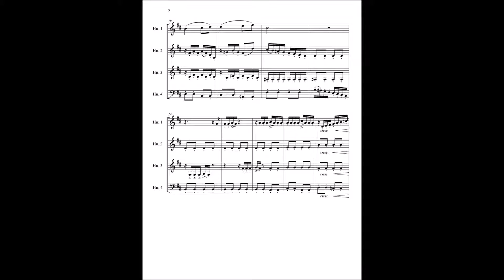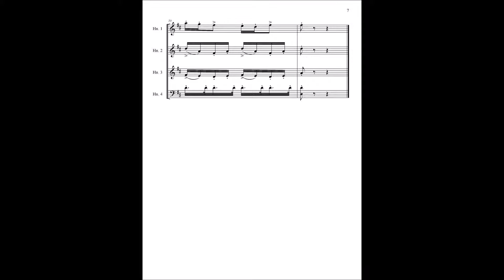Mad Old Woman